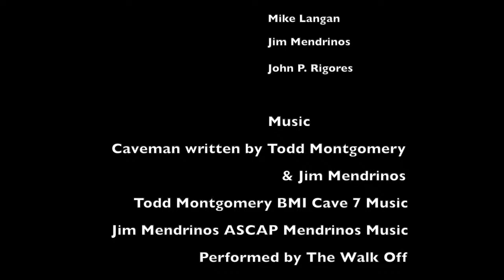Comedy Legacy Series Franklyn Ajaye S1 Ep7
Every performer stands on the shoulders of the artists that came before them. Some of these artists are icons, others are only semi-known. The Comedy Legacy Podcast sits down with great comedy artists and discusses the process, and the execution of their comedy. It is a master class for anyone who wants to learn the art of comedy. The show is hosted by Jim Mendrinos and today's guest is Franklyn Ajaye .
New episodes of The Comedy Legacy Series will air every Monday at 4PM EDT exclusively on New Media Comedy TV YouTube channel.